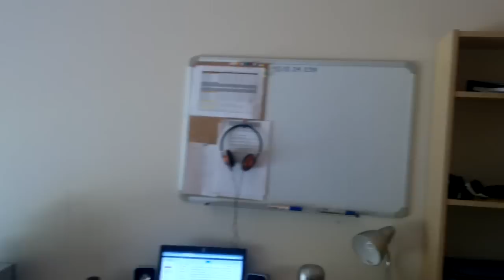Mini Tour of Clearways Britannia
Walking around half of Britannia..